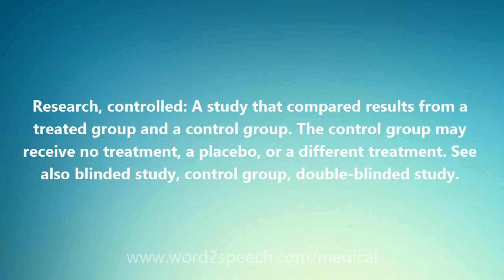Research, controlled - Medical Meaning and Pronunciation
Title: Research, controlled

Research, controlled: A study that compared results from a treated group and a control group. The control group may receive no treatment, a placebo, or a different treatment. See also blinded study, control group, double-blinded study.